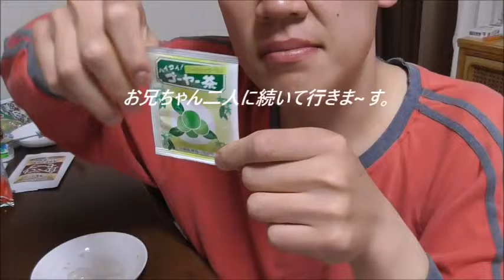ハイサイ シークァーサー入りゴーヤー茶を飲んでみた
ハイサイ　シークァーサー入りゴーヤー茶を飲んで見ました。
ゴーヤー茶よりは飲み易い・・・かな？